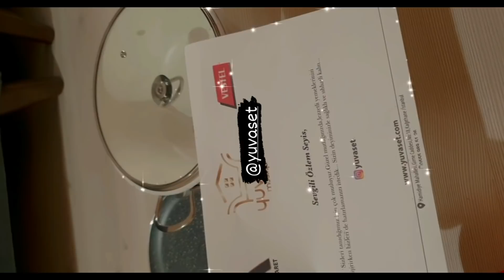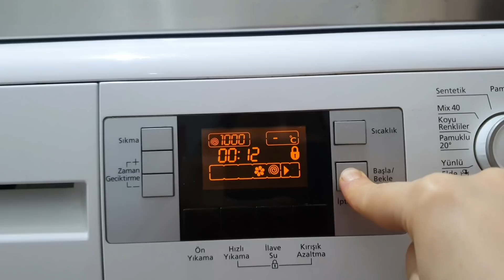YENİ MOBİLYALAR GELDİ 🥰 BİRLİKTE KAHVALTI HAZIRLAYALIM / BUNLARLA SON GÜNÜM 😌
Merhaba  Arkadaşlar, youteba aileme hoş geldiniz 🤗! Her gün sizler için birbirinden güzel, keyif ve eğlence dolu,her anımızdan  güzel  videolar  sizi bekliyor  olacak. Videomu beğendiyseniz beğen butonuna basmayı  unutmayın 🥰
Değerli görüş ve önerileriniz için lütfen yorum bırakın.

TAKİPÇİMDEN GELEN HEDİYELER;

Beni Sosyal Platformlardan
 da  Takip Edebilirsiniz 🥰